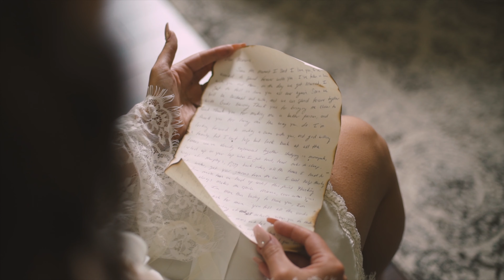Wedding (Brett & Marena)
PHILM Media